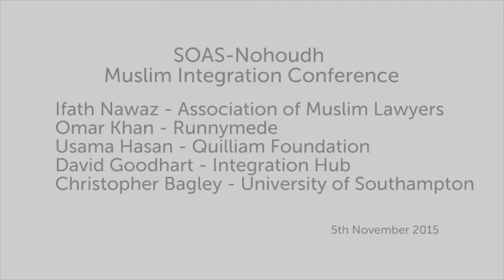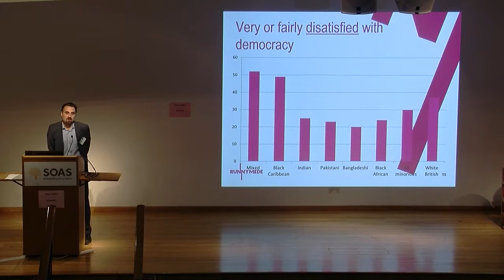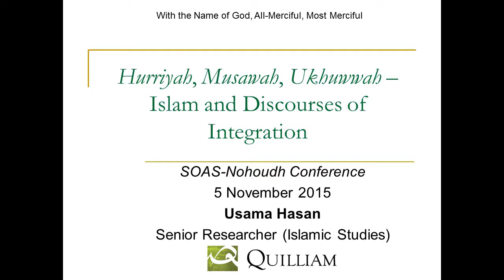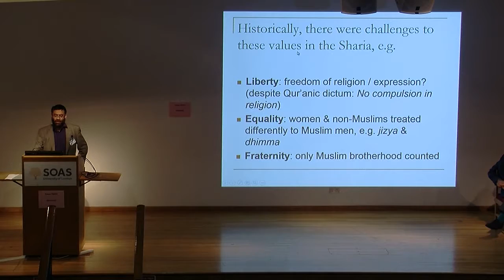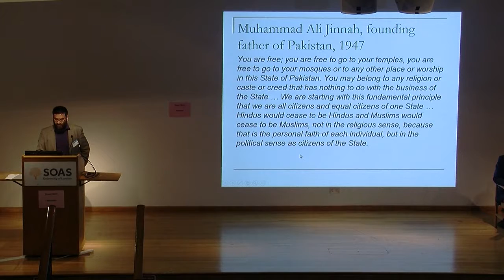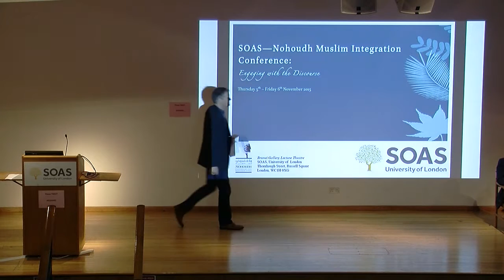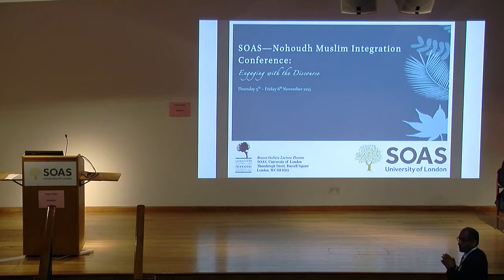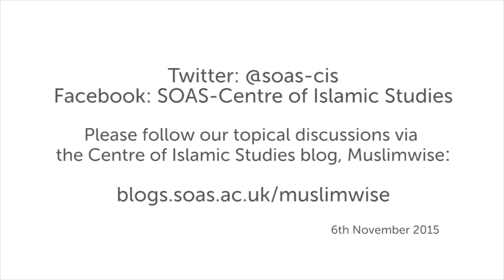Engaging with the Integration Discourse, SOAS University of London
This panel discussion titled "Engaging with the Integration Discourse" was chaired by Anthony Heath, University of Oxford as part of the SOAS - Nohoudh Muslim Integration Conference 2015: Engaging with the Discourse which took place at the Centre of Islamic Studies at SOAS University of London on 5 and 6 November 2015

- Omar Khan, Integration and British Muslims: The Need for a Wider Agenda
- Usama Hasan, Hurriyah, musawah, ukhuwwah: Islam and Discourses of Integration
- David Goodhart, What Does Integration Look Like in a Liberal Society? Why Does it Matter? And is There a Special Muslim Issue with Integration?
- Christopher Bagley, The Meaning of Integration in British and Dutch Cultures

You can find out more about the Centre of Islamic Studies